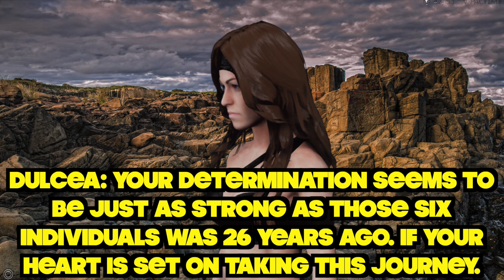UCWL: Coulson Gets a Phone Call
UCWL General Manager Phil Coulson Gets a Phone Call.